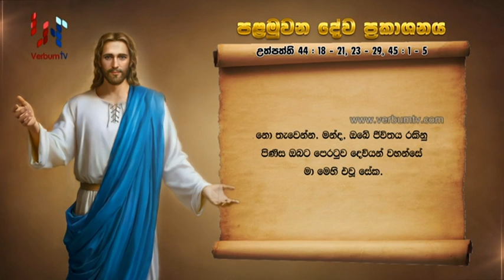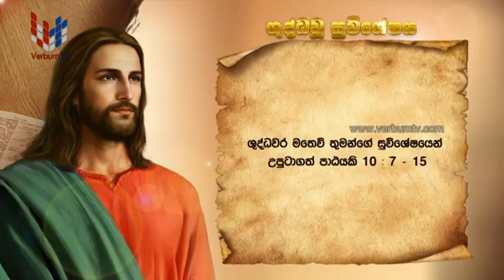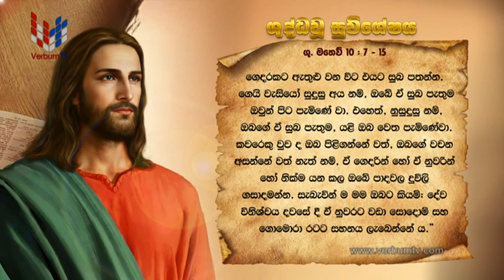SRI WACHANAYANO (ශ්‍රී වචනයාණෝ) SINHALA - EP 2900 - 2023 07 13